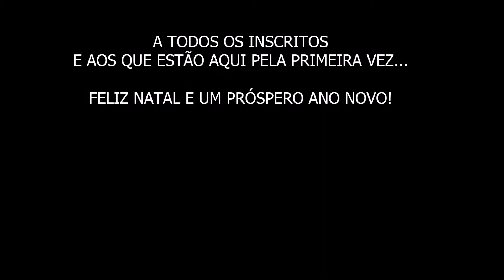Feliz Natal! - Sampafeelings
Mensagem de Natal a todos os inscritos e não inscritos!!!